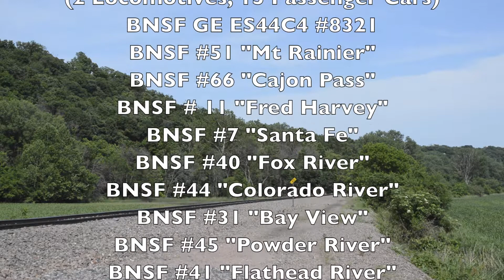15 Car BNSF Passenger Train On The St. Joe Sub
So funny story...

I get off work early thinking sweet go home and relax. Not so much. On the drive home Chris lights up my phone. Parkville. GO. GO. GO. so naturally I try not to ask too many questions. Packed up my gear and went. Of coarse, me being picky the way I am. I wanted a better shot than Parkville. So I rolled out to CP118 on the BNSF St. Joe Sub. Actually the first spot is about 100ft East of the actually CP118 but close enough. After getting faked out by a few trains. I could hear the horn as it blasted Parkville. I started rolling to make sure there was no missing it. Sure enough, It rounds the bend and shoots by. Im pretty sure everyone onboard saw me drooling. Or my jaw hit the dirt..

Anyways after that I raced to my other spot, Waldron, MO. Set up camp in the bed of Mobile command 1 and waited again. Well a stalled tank train ruined the flow of the Joe that day so after 2 inbound trains, the head lights came on and the race to start my camera begin again. Rolled by a little slower this time. It was a pretty good day. All thanks to Chris!

Brakeman17 Custom Models
Shane Mason